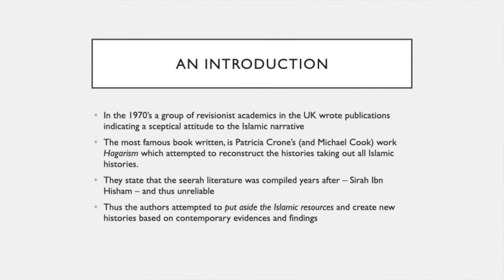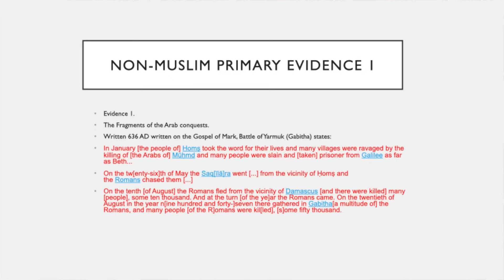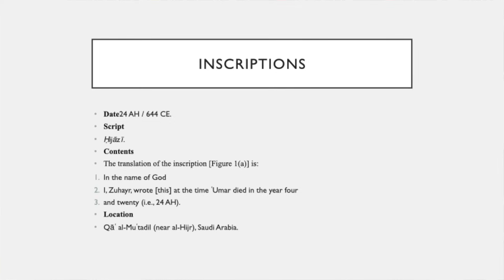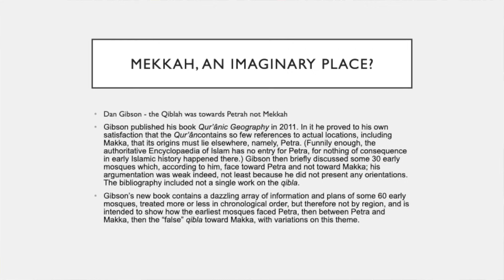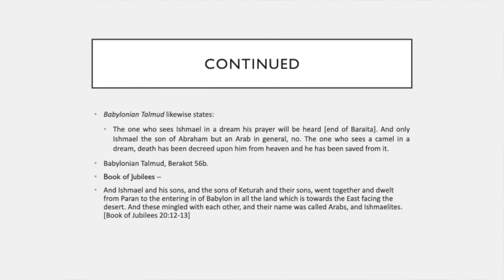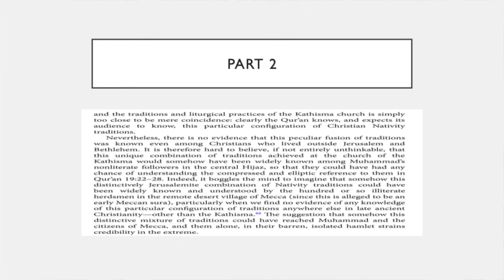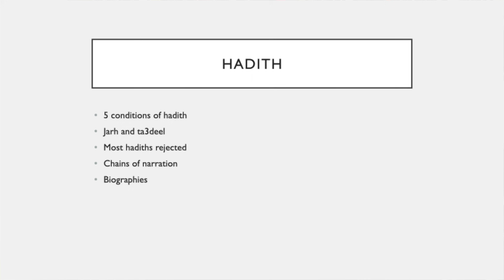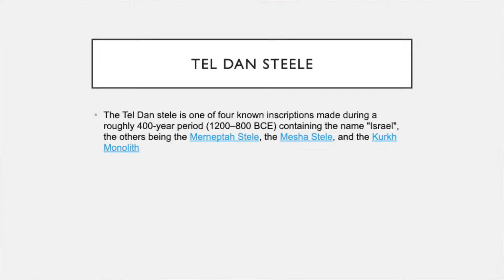Intellectual Seerah | Part 1 - The Existence of The Prophet Muhammad ﷺ